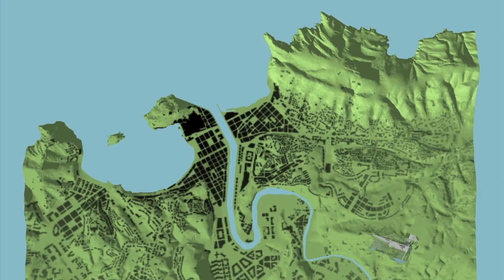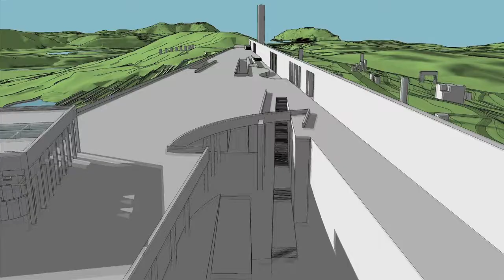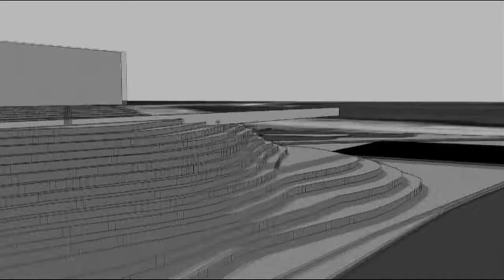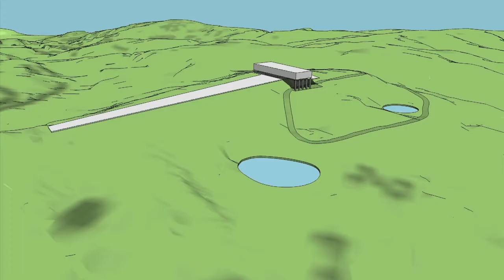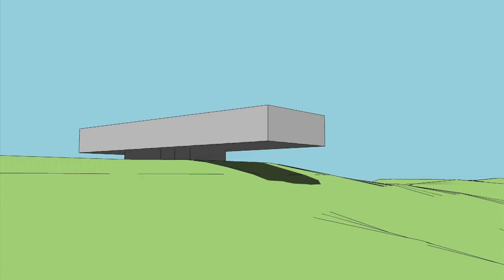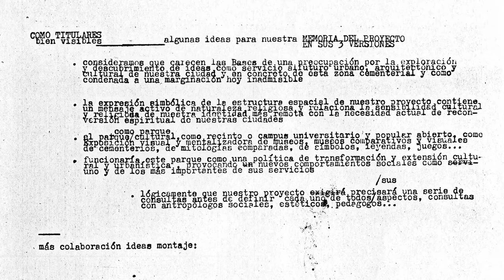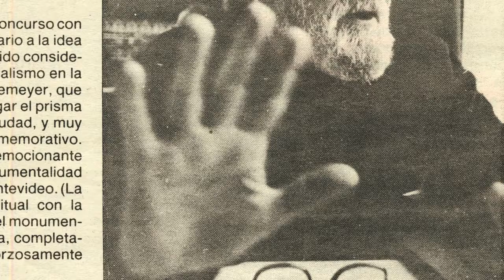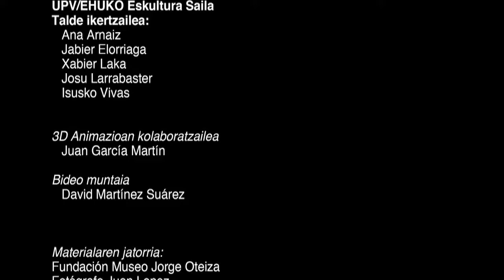261141 Izarrak Alde. Hilerri lehiaketarentzako egitasmoa. Oteiza, Fullaondo, Maiz, Herrada, Muñoz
Bideo-animazioa, Donostiako Ametzagaina muinoan hilerri bat eraikitzeko lehiaketa publikoan Jorge Oteizak eta Juan Daniel Fullaondo, Marta Maíz, Enrique Herrada eta Maria Teresa Muñoz arkitektoek 1985ean aurkeztu zuten "261141 Izarrak Alde" proiektua islatzen duena bera. Ikus-entzunezkoak azaldu egiten ditu Oteizak "zerurantz abiatzeko pistatzat" sortu zuen proiektuaren fase eta bertsioak, monumentaltasunaren, paisaiaren, espazio publikoaren eta ehun sinbolikoa eratzearen inguruan artistak eta arkitektoek jorratu zituzten bestelako alderdiekin batera. Ikus-entzunezkoaren egileak Ana Arnaiz, Jabier Elorriaga eta Xabier Laka dira, artistak eta Euskal Herriko Unibertsitateko Eskultura Saileko irakasleak, eta unibertsitate horrexetako "Artean sorkuntza eta estetika aplikatuak hiria, paisaia eta komunitatearentzako" " ikerkuntza-taldeko kideak.